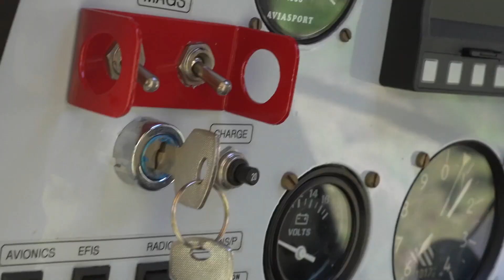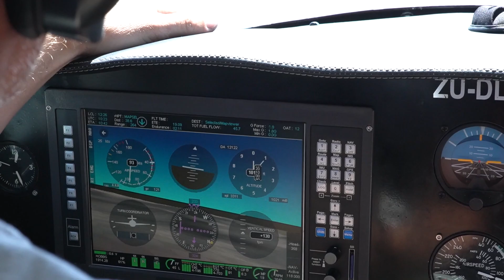I Bought A Bush Plane From South Africa!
My KFA Bushbaby that i bought just landed after a 21 hour flight up from South Africa. After a 2500km journey I jumped in with the ferry pilot to fly the last leg of the trip from Nairobi to Lake Naivasha. Then we fly a Grumman AA5 to the Maasai Mara!